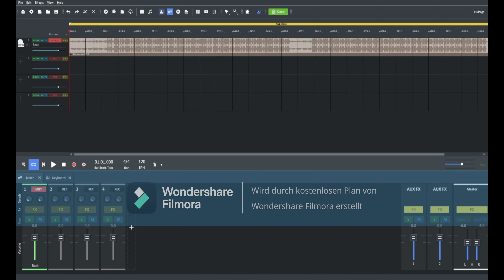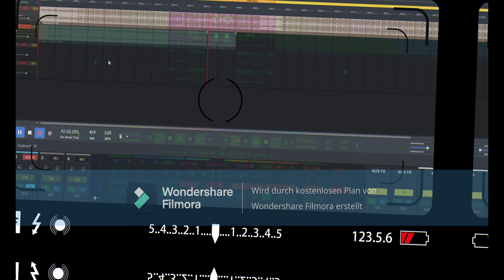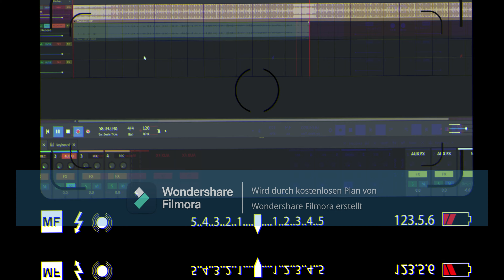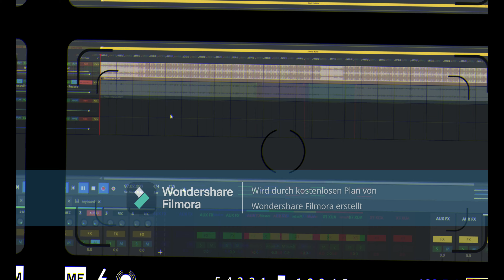Freestyle 01 (Prod. AnswerInc)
Hoffe das Video hat euch gefallen